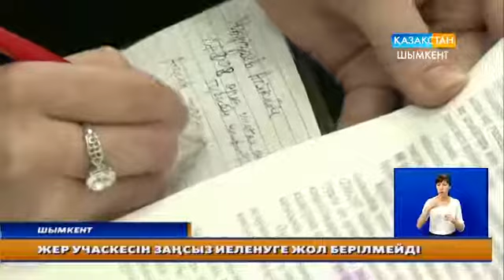Жерді мақсатсыз пайдаланғандарға 9 млн. теңге айыппұл салынды